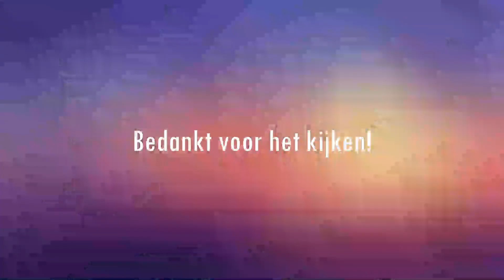Groep 7 't Palet Soundscapes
De kinderen uit groep 7 van 't Palet in Heeswijk-Dinther hebben in de muziekles soundscapes gemaakt. Dat zijn geluiden die ze zelf hebben bedacht bij een beeld.